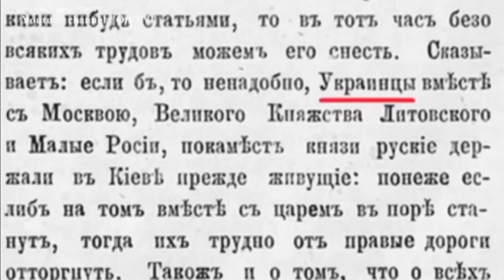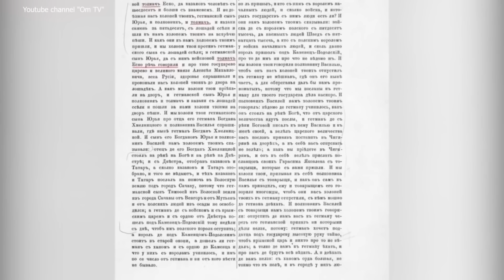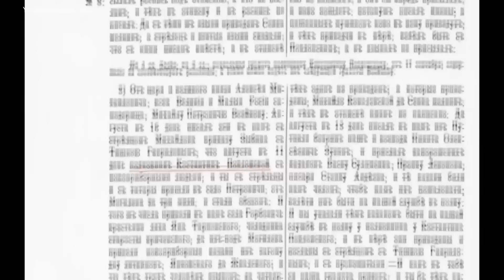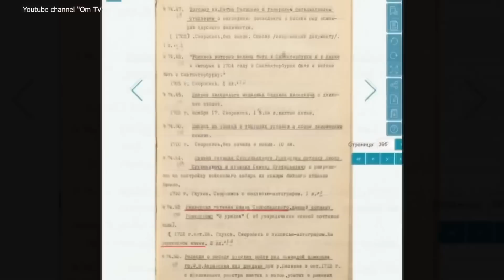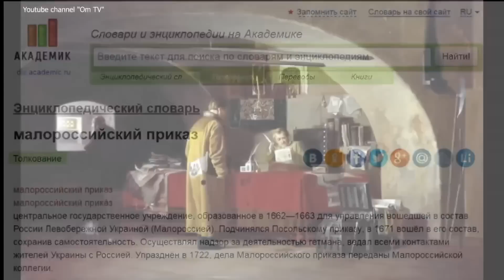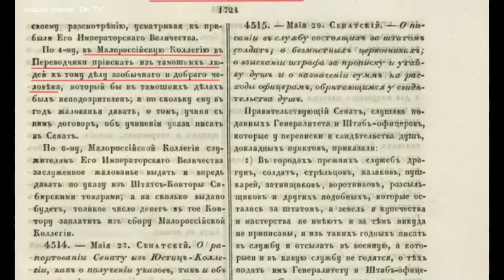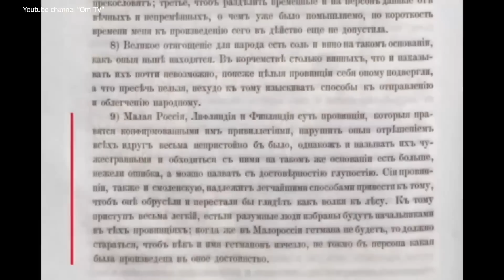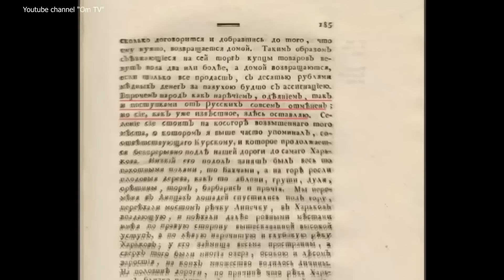Разоблачение лжи путина об украинцах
- Bitcoin - bc1qchk79c2s74mw5zjdqnf9qfapwud3zna4xmllf0
- Ethereum - 0xc9C6ef34bCbcd71EB95C4581835a61938EF55ff4